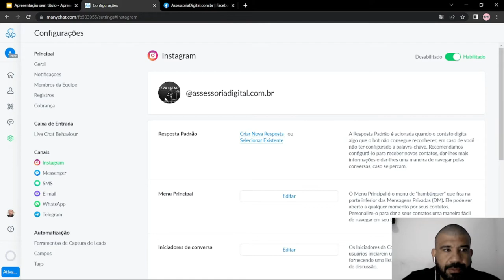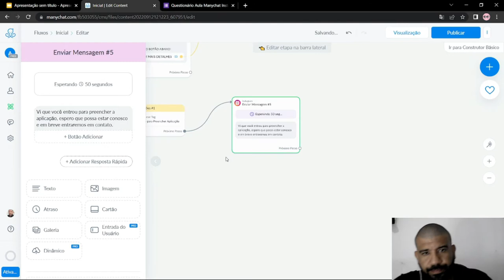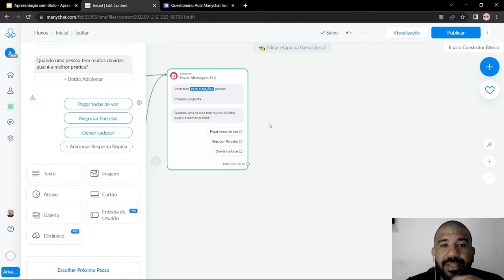[Trailer] Aula Chatbot Instagram no Manychat Grátis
Este vídeo é um Trailer da Aula Criando um Chatbot no Instagram utilizando o Manychat de forma totalmente grátis, com alguns recursos limitados, mas iniciando o projeto desde o planejamento até o teste final do fluxo funcionando completamente.

Aula completa disponível para os alunos da Comunidade MakeBot

Analisando compartilhar parte da aula de forma gratuita, aqui no Youtube para distribuir um pouco de conhecimento gratuito para as pessoas que precisam colocar este conhecimento em prática e criar os seus chatbots utilizando o Manychat.